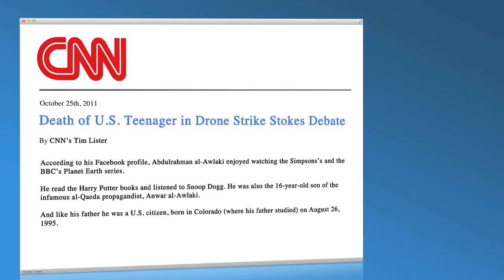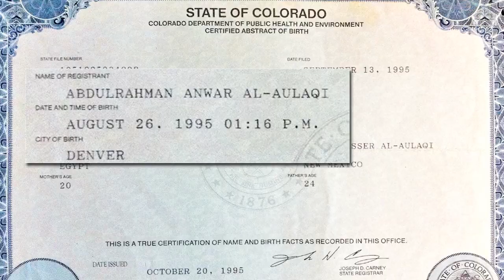An American Teenager Killed, A Grandfather Seeks Accountability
Nasser Al-Aulaqi lost his grandson, an American teenager, to a U.S. drone in 2011. The ACLU and CCR are challenging the constitutionality of the U.S. government's killing of Abdulrahman along two other U.S. citizens Anwar Al-Aulaqi, Abdulrahman's father, Samir Khan.

The ACLU and CCR argue that the killings violated the Fifth Amendment's guarantee of due process and that courts have a crucial role to play in judging the legality of the government's actions.

The lawsuit was filed one year ago today on behalf of Nasser Al-Aulaqi, the father and grandfather of Anwar and Abdulrahman Al-Aulaqi, and Sarah Khan, the mother of Samir Khan.

The Justice Department has filed briefs seeking to dismiss the case, arguing that "political questions" and national security issues bar judicial review.

In 2010, following press reports that the U.S. government had put Anwar Al-Aulaqi on a "kill list," the ACLU and CCR filed a lawsuit representing Nasser Al-Aulaqi challenging the government's authority to do so. The court dismissed that suit on the grounds that Nasser Al-Aulaqi did not have legal standing to challenge the targeting of his son, and that the request for before-the-fact judicial review raised non-justiciable "political questions." The current lawsuit raises different legal questions because it was filed after the killings had taken place.

To hear more from Nasser Al-Aulaqi, go to his New York Times op-ed:

Transcript:

- We only target al-Qaeda and its associated forces. And even then, the use of drones is heavily constrained. - My grandson was killed on Friday at 9:00 p.m. Yemeni-- Yemen time. I never thought that one day, this boy, this nice boy, will be killed by his own government for no wrong he did. How can, you know, a 16-year boy will do anything wrong against anybody? My grandson Abdulrahman was very nice boy. You know, if you look at his pictures when he was young in America, you know, it's a picture of a good, you know, nice boy. He was born in August 1995 in the state of Colorado, city of Denver. He was raised in America when he was a child until he was seven years old. I never thought that something like this will ever happen, but it happened, and especially from the United States of America, who, only two weeks before that, killed my son Anwar. He left the capital Yemen-- of Yemen, Sanaa, in order to find something about his father. He knew that his father was being targeted by the Americans, American government. He thought maybe at least he can have some contact with his father by writing to him or by talking to him if it is possible. And he was killed in a place called Azzan, which was more than 400 kilometers from the place where his father was killed. So for me and for my wife and my whole family, we were really in a very sad situation, and we are still suffering until today. So I hope that any American will look to what happened to my grandson as some injustice, and they should really talk against something like this.